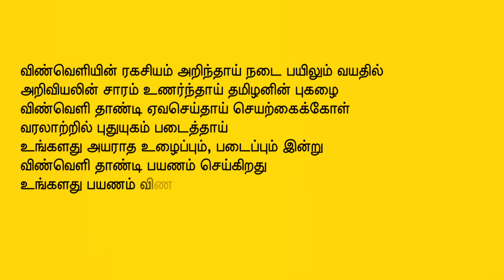Secret of success - Rifath Sharook and the team - kalam sat STORY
Secret of success - Rifath Sharook and the team - kalam sat / Don't judge the book by its cover